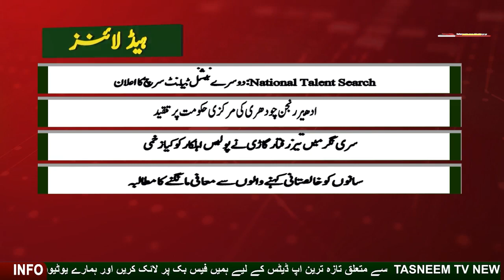کولگام انکائونٹر میں ایک عسکریت پسند ہلاک|Rajasthan का पहला उर्दू चैनल ||Tasneem TV